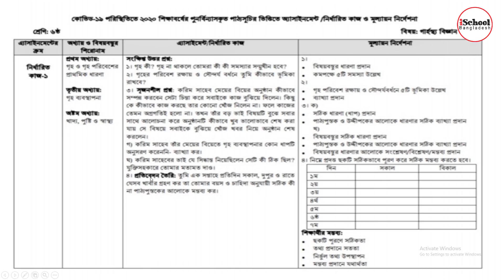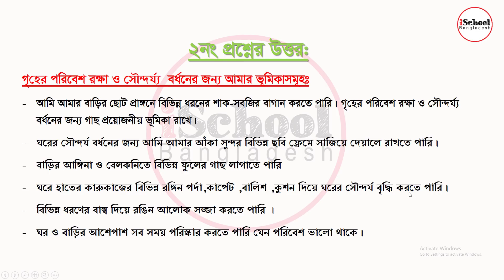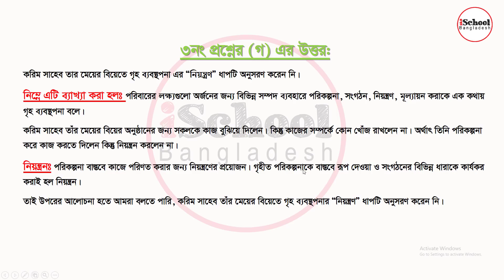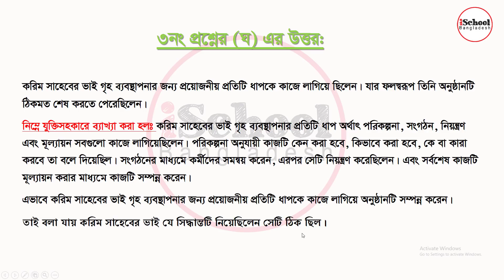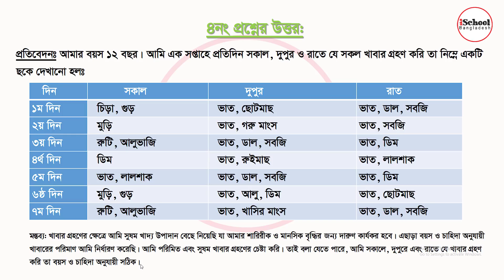Class 6 Home Science Assignment 3rd week। ৬ষ্ঠ শ্রেণির তৃতীয় সপ্তাহের গার্হস্থ্য এ্যাসাইনমেন্ট ।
Class 6 Home Science Assignment 3rd week। ৬ষ্ঠ শ্রেণির তৃতীয় সপ্তাহের গার্হস্থ্য বিজ্ঞান  এ্যাসাইনমেন্ট